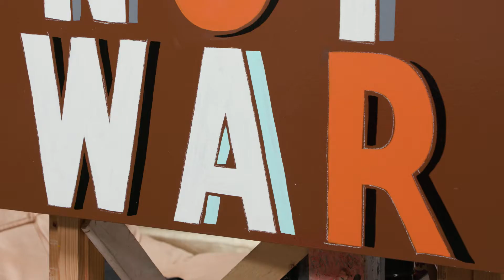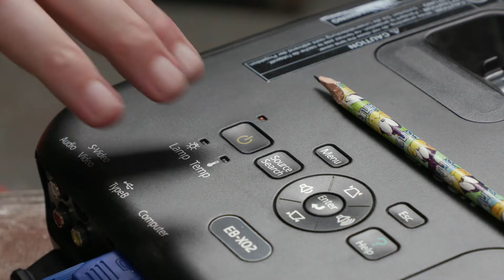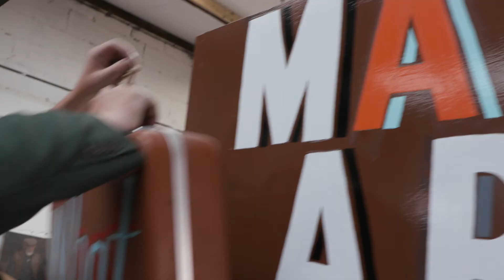Make Art Not War - Bob and Roberta Smith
War has a long relationship with art, there are war artists, war poets and war photographers, but what about peace sculptors and peace poets?

Leading contemporary artist, Bob and Roberta Smith, invites 16-18 year-old students nationwide to explore essential creative skills and to make new work in response to the bold provocation: "What does peace mean to you?"